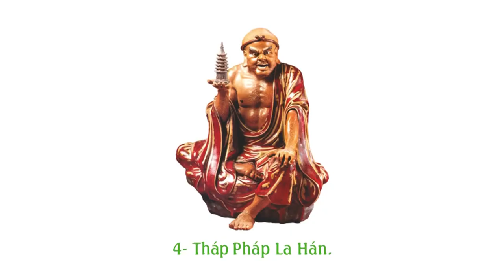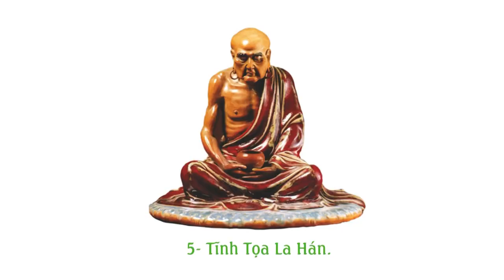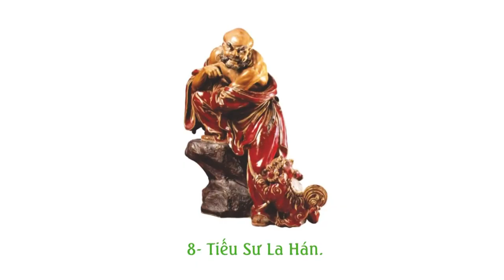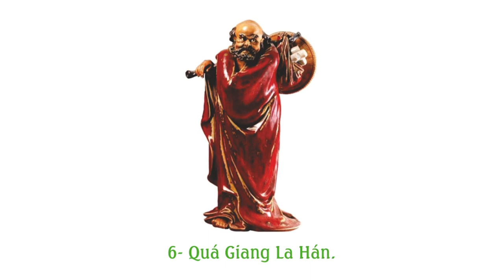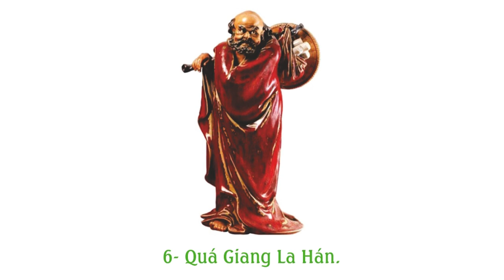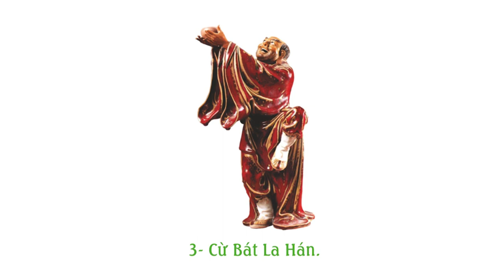Giải đáp Thiền Tông 28-02-2021: Giải thích 18 Thần Thông của A La Hán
Giải đáp Đạo Phật Khoa Học Thiền Tông ngày 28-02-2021